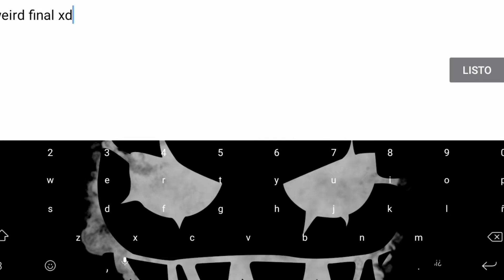[VIETNAM] "Xin Chao" by Magpipe (Medium Demon) [On Mobile] - Geometry Dash 2.11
Amazing

ID: 83315343